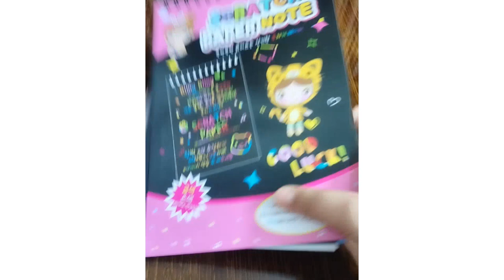Scratch book ||Art